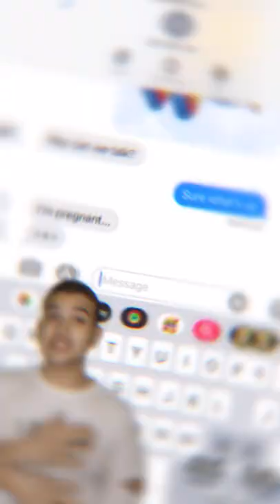Things That YOU Will Be Able To Do in FUTURE!